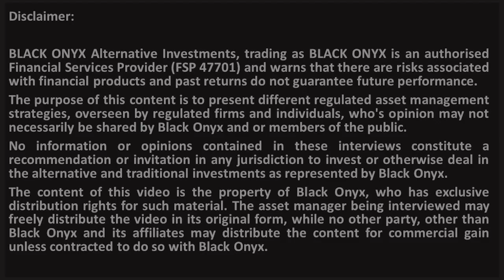ABSA CIB – Definition of an ETF - BLACK ONYX